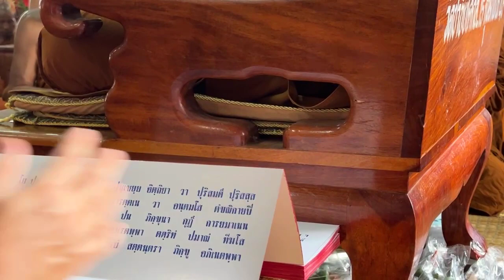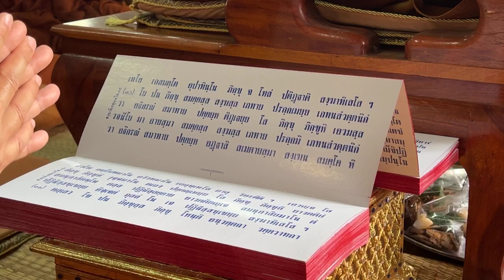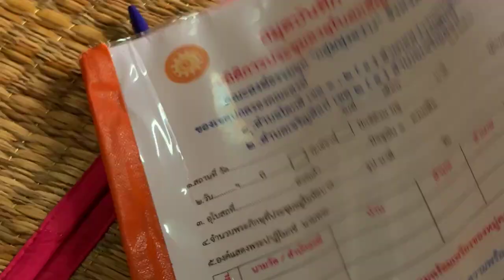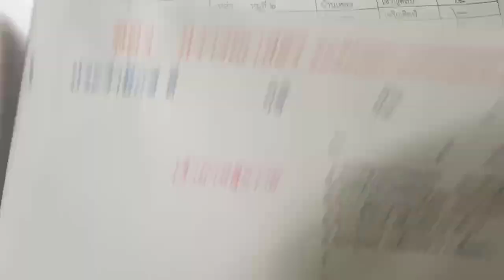090225672024 LIVE 1/2 from FB.By IPX3 สด 9 ก.พ.2567 จากเฟช ลงอุโบสถวัดป่าโคกสี ได้ประชุมก่อนงาน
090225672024 LIVE 1/2 from FB.By IPX3 สดจากเฟชบุค ลงอุโบสถวัดป่าโคกสี ประชุมก่อนงาน
ไปลงอุโบสถ สังฆกรรม คณะสงฆ์กลุ่มทุ่งสว่าง
ประชุม ทำความเข้าใจ ในงานสังฆกรรม
งานใหญ่ที่ต้องรับผิดชอบร่วมกัน ที่จะเกิดขึ้น
ที่วัดป่าโคกสี  ในวันที่  17  ก.พ.นี้    มี  146 รูป แล้ว
ได้ทำบุญ สะสมบุญ กุศล ตามธรรมเนียมและประเพณี
9 February 2024
ตรงกับวันศุกร์ แรม ๑๕ ค่ำ เดือนยี่(๒) ปีเถาะ
ศุกรวาร(ศ) ปุสยมาส เบญจศก จ.ศ. 1385 ,
 ค.ศ. 2024 , ม.ศ. 1945 , ร.ศ. 242
สุริยคติ เป็น อธิกสุรทิน , จันทรคติ เป็น ปกติมาส ปกติวาร
วันพระ
ถ่ายทอดสด  แพลตฟอร์ม  เฟชบุค ดาวน์โหลดมาลงที่นี่
จากโทรศัพท์ ไอโอเอส เวอร์ชั่น สุดท้าย
ผ่าน#เครือข่ายอินเทอร์เน็ต ของ ทรู 3 ไฟล์ ใช้ดาต้า 3 กิก  ไกล้เสา 800 เมตร
อุปกรณ์ ของ สนง.จอ.เจริญศิลป์ ธรรมยุต
ช่องทางสื่อสารทางวีดีโอ สตรีมมิ่ง
ของ#คณะสงฆ์สกลนคร #(ธรรมยุต) และงานส่วนตัว
**// \by Waradham 67 head office Sangkha CRST .